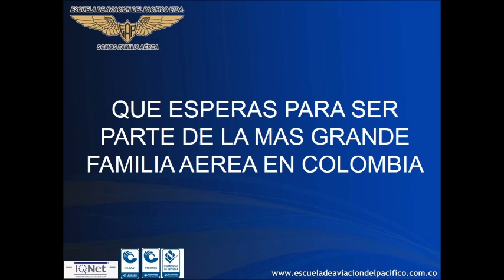MAS Y MAS VIDEOS CAMPO ABIERTO - PROGRAMA PILOTO HELICOPTERO - ESCUELA DE AVIACION DEL PACIFICO